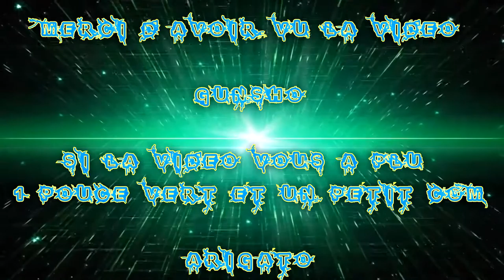(FR) Battlfield: Hardline Partie Gunsho & Taisho & Apo EP 01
Petite parti sur la map Maison Hydroponique !

Avec TaishoHD & Apo :) Is Fun !

Enjoy !! Gunsho !